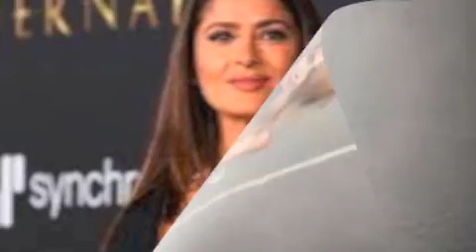SER IM-ALLINSTRUMENTS AND VOKAL BY-HAKOP-GALADJIAN